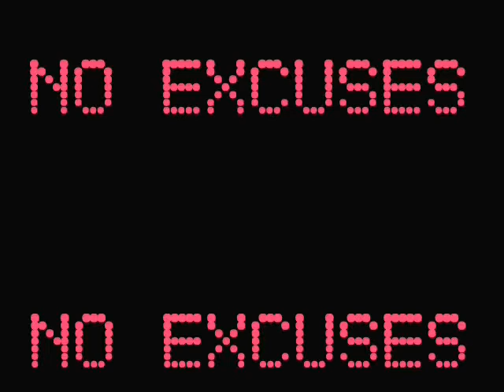AKOR - No Excuses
AKOR - No Excuses Anime Video (2008)

Listen to their sounds & enjoy the journey.